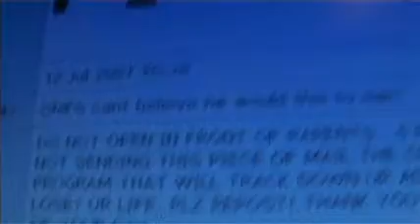MySpace Bulletins [Rant #01]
Thu 12 Jul 2007